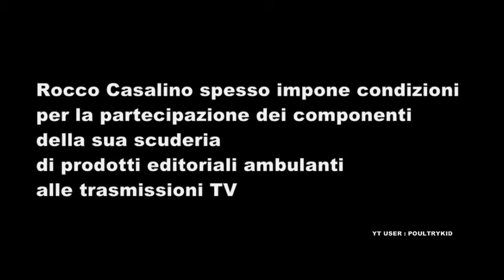Nogarin fa la diva nel siparietto bunker : sono un politico e non rispondo a domande fuori contratto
Filippo Nogarin sindaco 5 stelle di Livorno ospite di David Parenzo a L' Aria D' Estate  La7 si rifiuta di rispondere su Virginia Raggi e Roma . Blogger Andrea Mancia lo attacca .